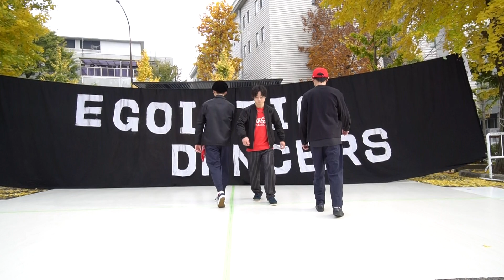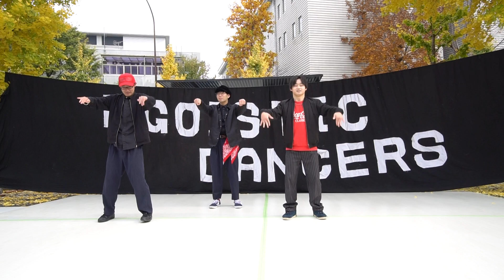早どりましましCrew (P) / Egoistic Dancers @ Love stage in NF2019 2019/11/24